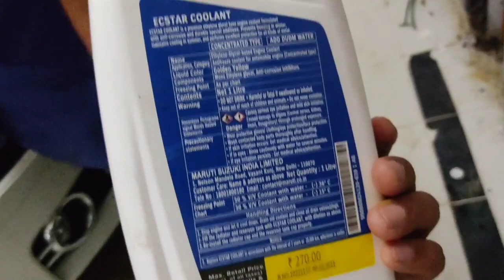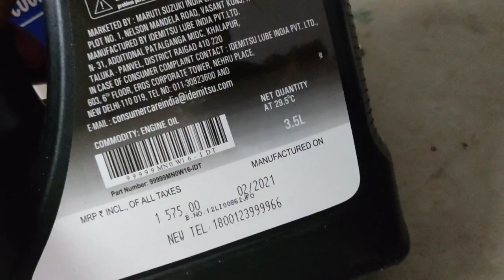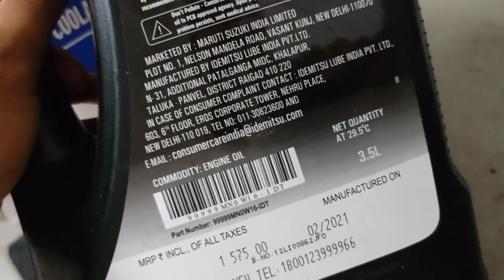Maruti Suzuki Ignis 4th paid service/ Nexa servicing Centre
***Another detail video. of bill. is here click the link***

nexa xl6
nexa s-Cross
nexa Ciaz
nexa Baleno
nexa Ignis
Maruti Suzuki dezire
Maruti Suzuki breeza
vitara breeza